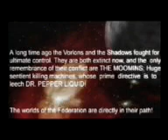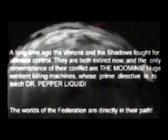NOT DISPUTE CoMi EXAMPLE MV MPG AVI ANIM 5 7 9 32 64 256 ANIMS AMIGA CDs AMINET ANIMATIONS CD ROMS